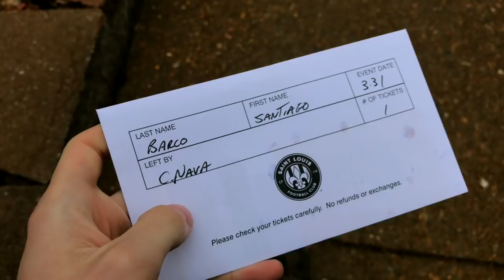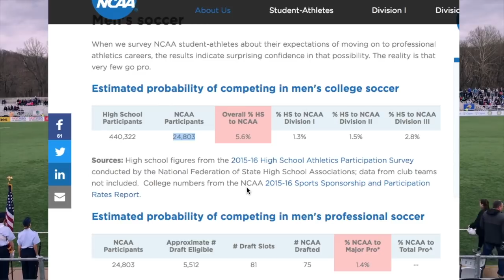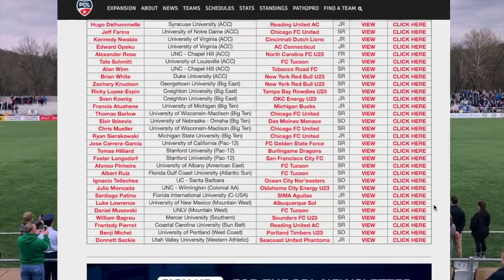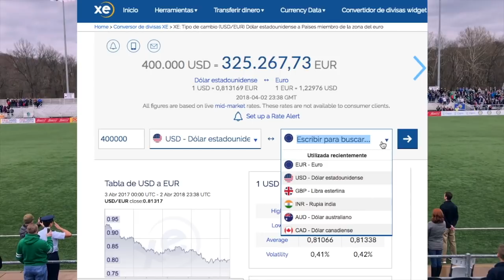Tu probabilidad de jugar fútbol Profesional en USA | Como es el fútbol en los Estados Unidos?